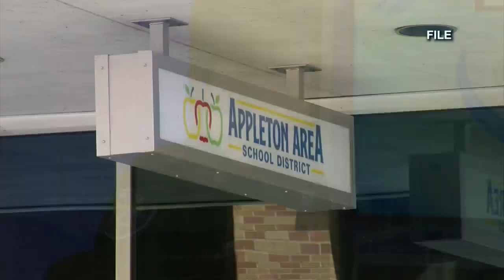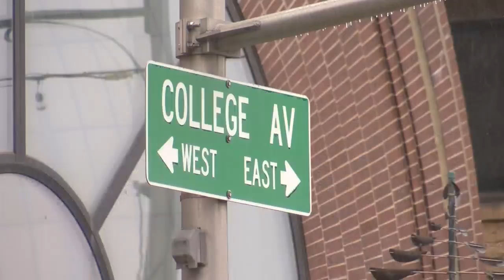Community Update: Capt. Mike Wallace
The Appleton Captain of Investigations and Support Services, Mike Wallace, stopped by the Local 5 studio on Thursday to discuss complaints around school zones, benefits from the potential lane change of College Avenue, and Appleton's new bike registration program.